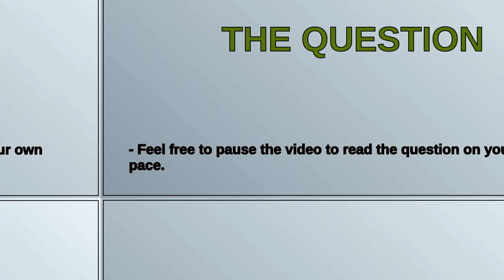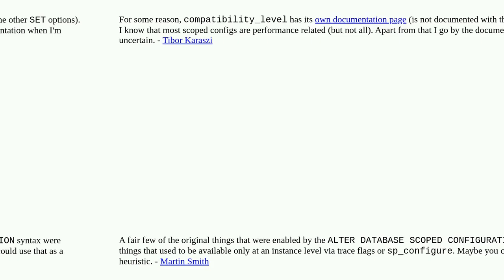Which SQL Server database settings fall under ALTER DATABASE SCOPED CONFIGURATION vs ALTER DATABA...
Which SQL Server database settings fall under ALTER DATABASE SCOPED CONFIGURATION vs ALTER DATABASE SET syntax?

A special thanks goes out to the community

  configuration sql-server